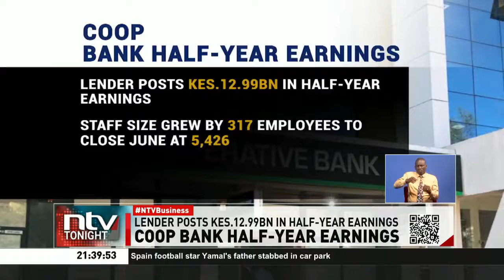Co-Operative Bank has posted a 7% growth in net profit to sh12.99bn in the half year ended June 2024